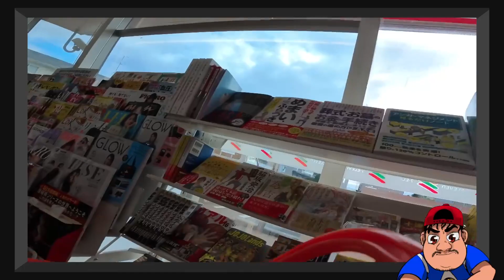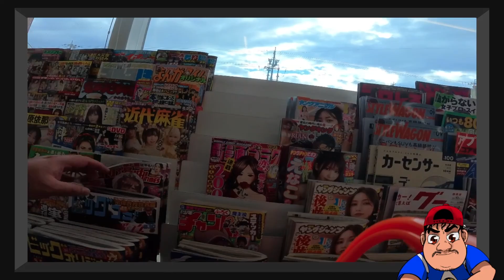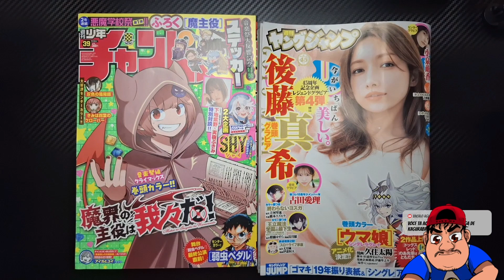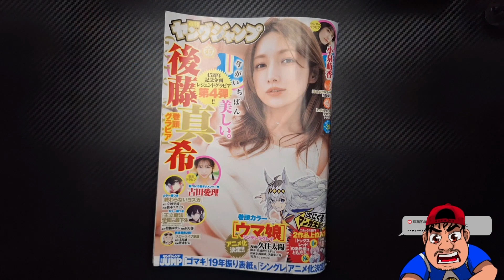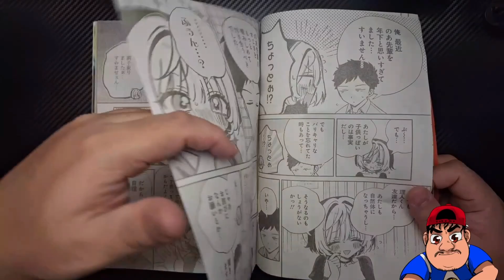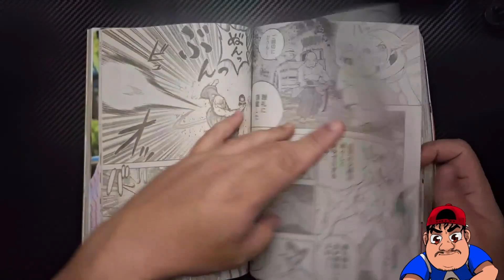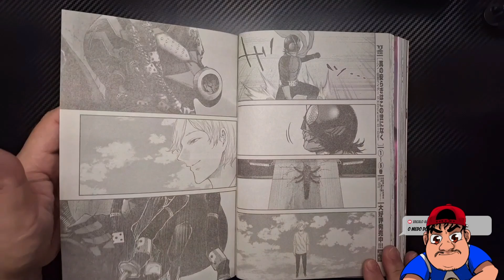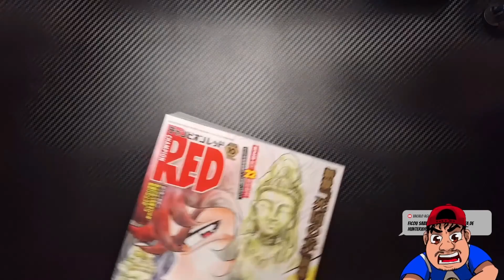YOUNG JUMP: Kingdom - Folheando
Live todo sábado, 20h (horário de brasília) no canal.